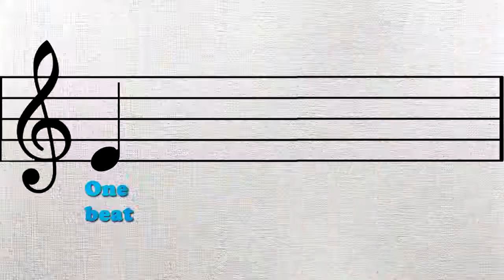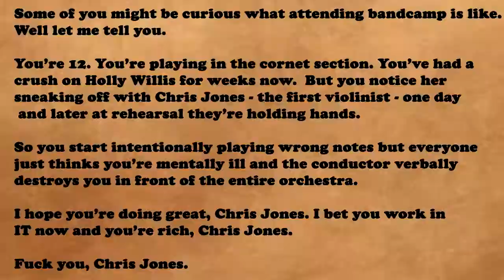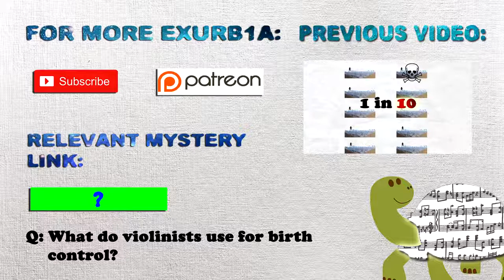Introduction to Music #01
Subtitles available

Do you live in Sofia, Bulgaria? Are you a brass/woodwind/string musician, or percussionist? Would you be interested in starting a small Balkan orchestra? Do you also enjoy excessive quantities of alcohol? If so, drop me a line via Facebook or Twitter.

Balkan music that rings my bell (and will probably ring yours too) and heavily inspired this video: